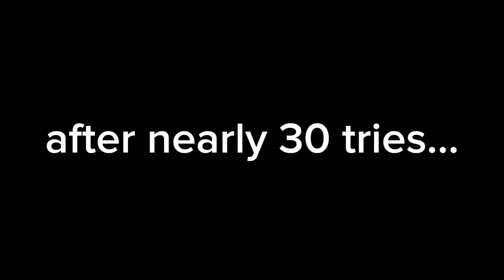another crabs treasure got me wildin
i mean its my first souls-like game and honestly its pretty fun. might start anew and record all of my tries n shit unedited.
i would reccomend playing another crabs treasure for yourself, as its free on xbox gamepass.